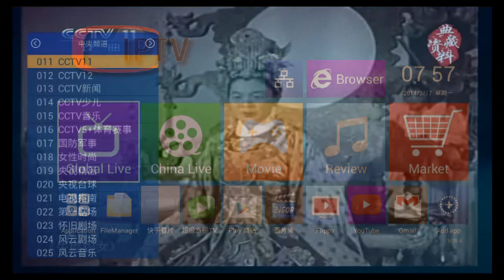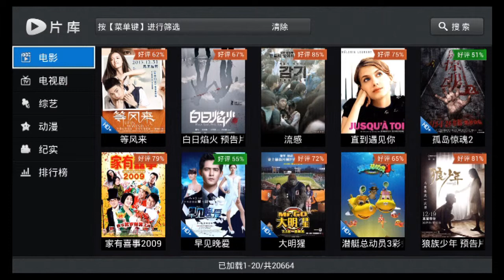Sky TV BOX 黑盒子裡的數位風暴